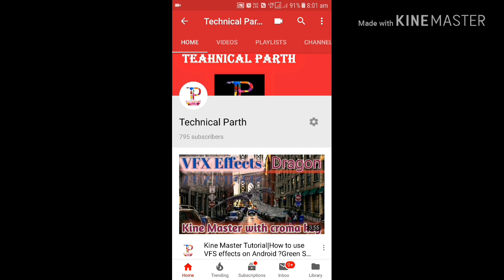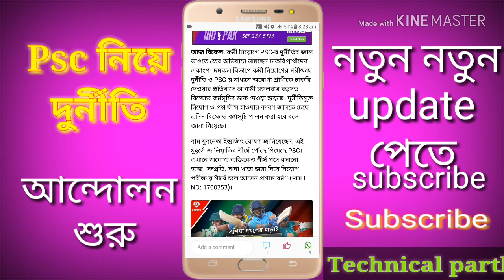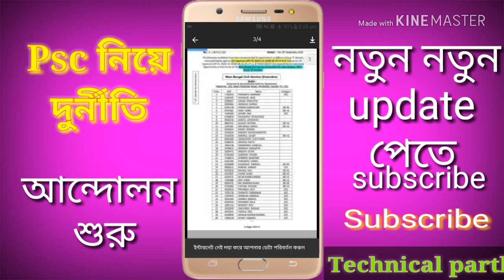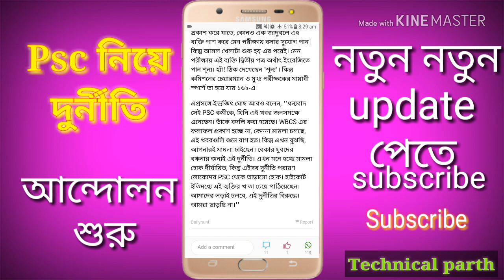দুর্নীতির শীর্ষে PSC।রাজ্য সরকারের চাকরির দুর্নীতি রুখতে আন্দলন শুরু।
দুর্নীতি শীর্ষে psc। রাজ্য সরকারের চাকরির দুর্নীতি রুখতে আন্দোলন শুরু।